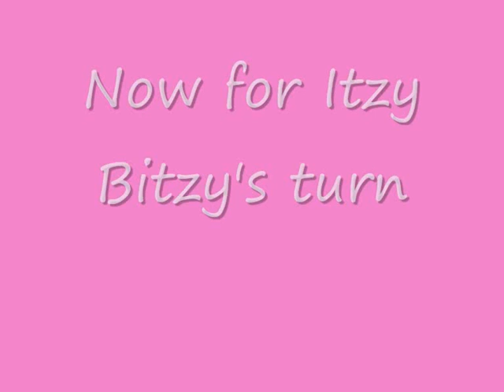Zaz and Itz agility training November 2009